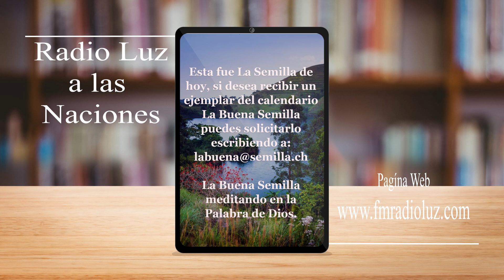La buena semilla-20 de mayo 2022